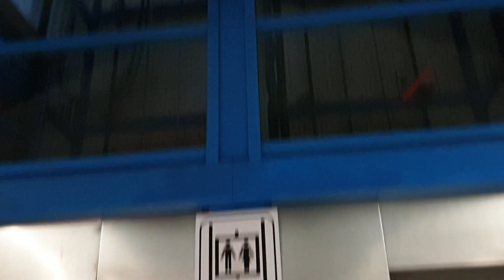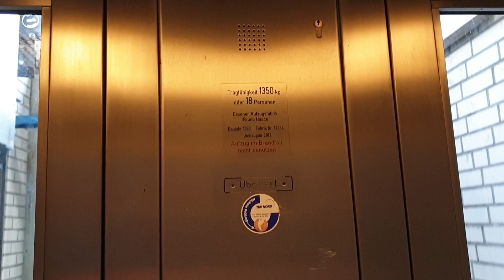Bruno Haack (mod.) Aufzüge im U-Bahnhof Trinenkamp in Gelsenkirchen